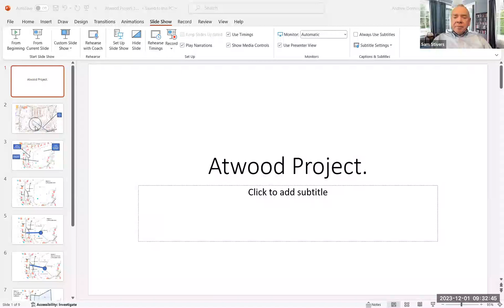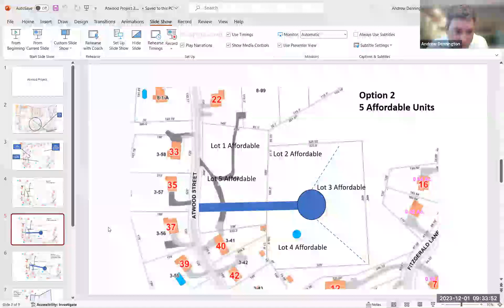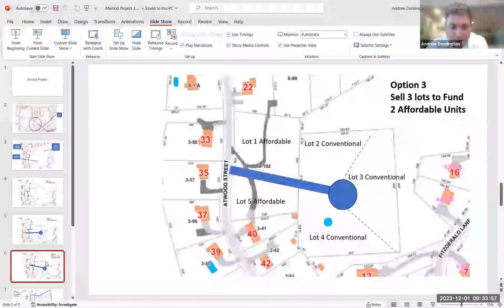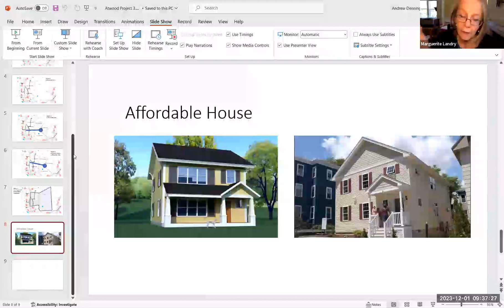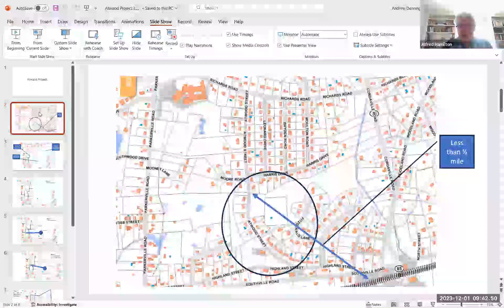Affordable Housing Trust Fund Committee 12/1/23